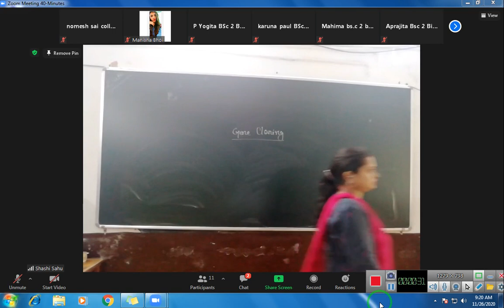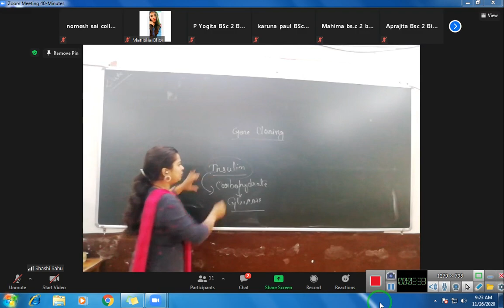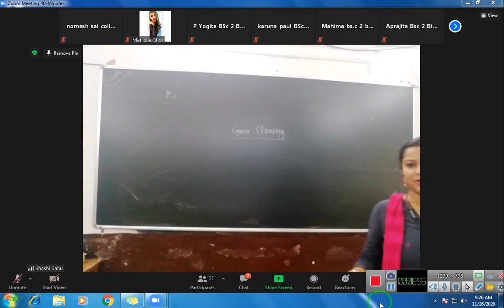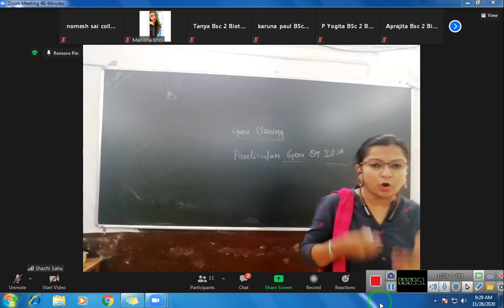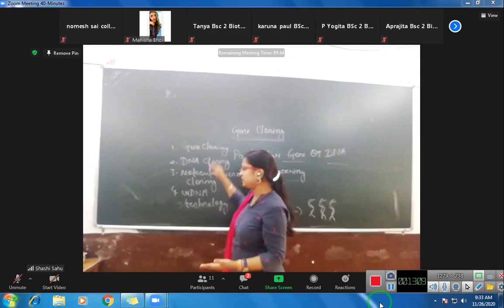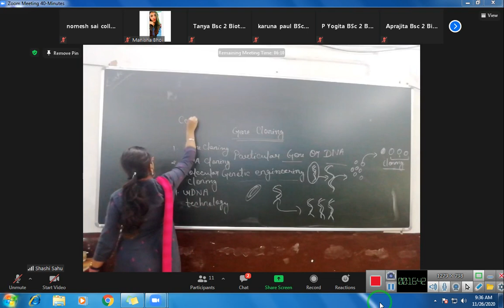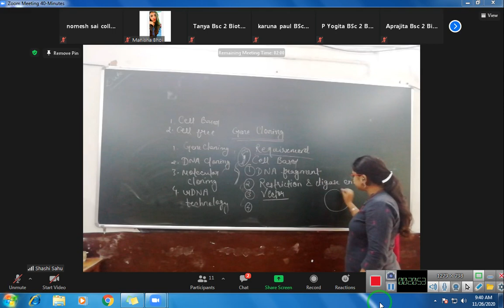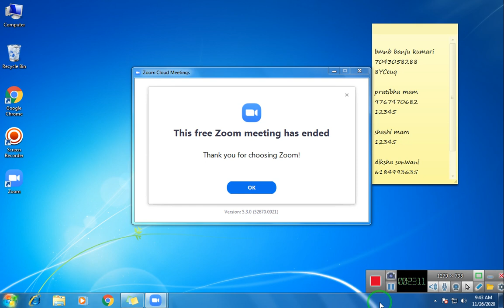BSC 2ND biotech gene cloning part 1 19 11 20 by SHASHI SAHU